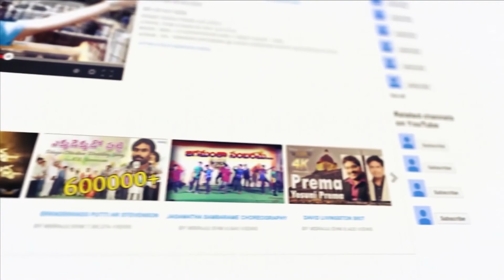స్తుతి నైవేద్యం || 20/04/2022 || కీర్తనల ధ్యానం (22:12-14) Psalms || MDRAJU EHM || EP - 110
22వ కీర్తన
12 వృషభములు అనేకములు నన్ను చుట్టుకొని యున్నవి
బాషానుదేశపు బలమైన వృషభములు నన్ను ఆవరించియున్నవి.
13 చీల్చుచును గర్జించుచునుండు సింహమువలె వారు
నోళ్లు తెరచుచున్నారు
14 నేను నీళ్లవలె పారబోయబడి యున్నాను
నా యెముకలన్నియు స్థానము తప్పియున్నవి
నా హృదయము నా అంతరంగమందుమైనమువలె
కరగియున్నది.

Psalm 22
12 Many bulls encompass me; strong bulls of Bashan surround me;
13 they open wide their mouths at me, like a ravening and roaring lion.
14 I am poured out like water, and all my bones are out of joint; my heart is like wax; it is melted within my breast; 15my strength is dried up like a potsherd, and my tongue sticks to my jaws; you lay me in the dust of death.

 Andhra Pradesh, India, Pin : 533001.